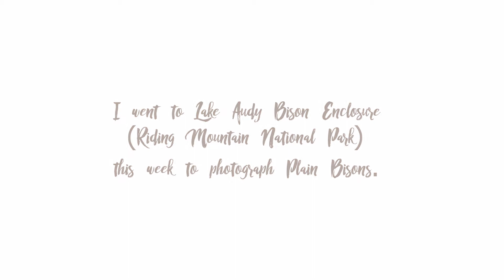Photographing Plains Bison in Lake Audy Bison Enclosure (Riding Mountain National Park) | Manitoba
This week I got a chance to visit Lake Audy Bison Enclosure (Riding Mountain National Park) that has a herd of approximately 40 plains bison. Unfortunately, on the first visit, I couldn't find any bison at all. So, the next morning I decided to get up early and take my chance. I am so glad I did. Bison were right there. on the road.